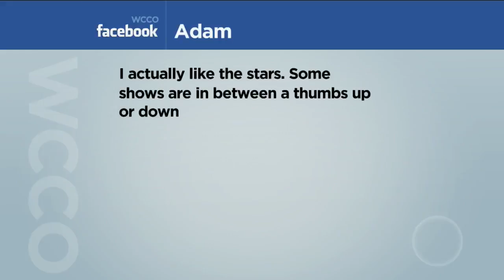Interview: NASA Captain Talks ‘A Beautiful Planet’ @ Science Museum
"A Beautiful World," one of the amazing films at Omnifest 2017, is at the Science Museum of Minnesota. (4:14)
WCCO Mid-Morning – March 17, 2017